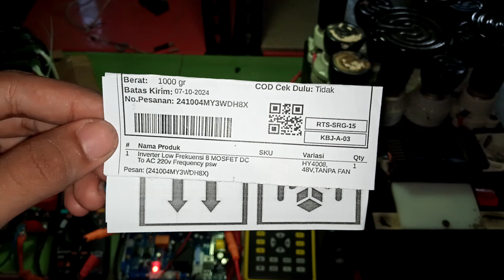241004MY3WDH8X Test uji voltage & beban KIT INVERTER PSW EGS002 TO247 8Mosfet 48V